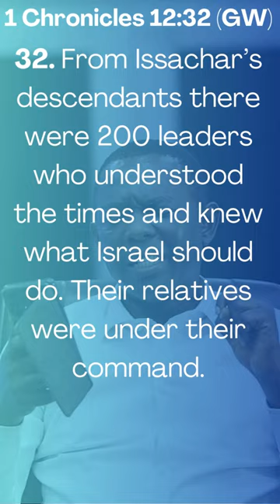Lessons of Life (3)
Topic- LESSONS OF LIFE

Text
Prov. 25:2
Talk
2 Kings 2:15-16 GW
[15] The disciples of the prophets who were at Jericho saw him from a distance. They said, “Elijah’s spirit rests on Elisha!” Then they went to meet him and bowed in front of him with their faces touching the ground.
[16] They said to him, “There are 50 strong men here with us. Please let them go and search for your master. Maybe the Lord’s Spirit lifted him up and dropped him on one of the hills or in one of the valleys.” Elisha answered, “Don’t send them ⌞to look⌟.”

Conclusion
1 Chronicles 12:32 GW
[32] From Issachar’s descendants there were 200 leaders who understood the times and knew what Israel should do. Their relatives were under their command.